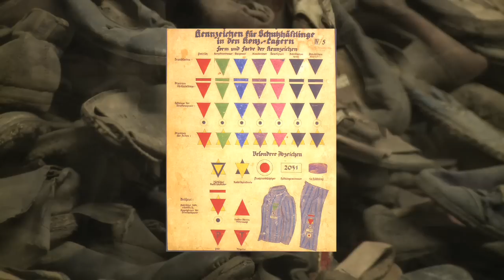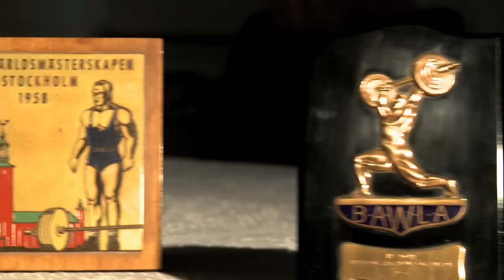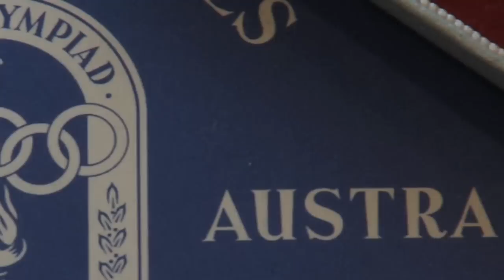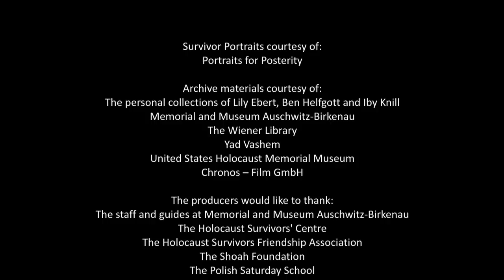HMD2010 Legacy of hope narrated by Daniel Radcliffe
A film to commemorate Holocaust Memorial Day on January 27 2010. Narrated by actor Daniel Radcliffe, a prominent supporter of HMD, the film focuses on three Holocaust survivors  Ben Helfgott, Iby Knill and Lily Ebert   who tell us about their experiences and share with us their Legacy of Hope. A Chocolate Films production commissioned  by The Holocaust Memorial Day Trust

N.B. This is suitable for showing to all audiences including primary and secondary schools, faith groups and community groups. We recommend that you view the film prior to public showing.  You can request a free DVD of this film by contacting the HMDT Team on 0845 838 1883 or by emailing your UK postal address to: HMDT are a UK charity, and as such, we are unable to send hard copies of our film internationally.